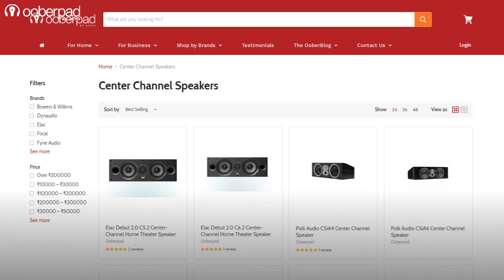Center Channel Speaker in Home Cinema - Importance Explained | Ooberpad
Wondering why a center channel is important in your home cinema?

The centre channel is the most important speaker in a 5.1 or 7.1 or any other surround speaker system. In this video, we'll discuss what makes a centre channel speaker so much important.

Watching a movie on stereo speakers is great, but during the most important action-packed scenes all you hear is explosions and sound effects and the dialogues are somewhere lost in between. That’s because the left and right speakers aren’t designed for dialogue reproduction.  That’s something which is better left to center speakers.
While the soundbar is going to be a decent upgrade to the poor speakers inside your television, and the latter is a great option for music, many people also suggest, adding a centre channel speaker to a 2.1 channel setup would much enhance your movie-watching.
There’s no match to a real surround sound system. It’s the only way to create a movie theatre experience at your home. However, a full surround sound system requires a good amount of time for planning, and an apt amount of space & not to miss a huge amount of investment in AV Systems. That leads people to go with budget-friendly options while some others consider other small options, like soundbars or a simple two-channel system.

Most of the action, and conversation, in a film happens front and center on your screen, meaning that the center channel is the one reproducing it. In a stereo setup, as there is no separate dedicated centre channel, it is difficult to control the position or the volume level of the vocals independently.
A center channel speaker is the most important speaker in a surround sound setup because it does most of the work. They anchor dialog to the screen for listeners sitting over to the left or right sides of home theaters.
It makes sense to have a center speaker installed to be able to hear clear dialogues without the sound effects overpowering the dialogues. Most center channel speakers incorporate mid or mid-bass drivers and have a frequency response tailored to enhance vocals, making them more intelligible.
Hopefully, this video will give you helpful insights into understanding why a center channel is important in your home cinema.
For more Unboxing, Review, How-To, Tips & Tutorial Videos